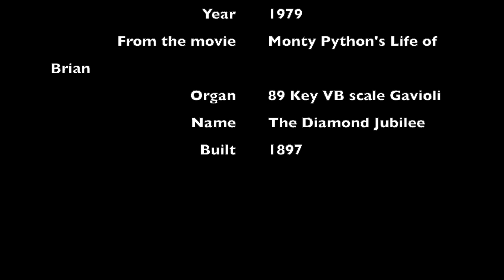Always Look on the Bright Side of Life played on the Diamond Jubilee Gavioli organ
The Diamond Jubilee is an 89-key VB scale Gavioli fairground organ. It operates pneumatically and plays from a punched cardboard music book. It was built in Paris in 1897

The music was composed by Eric Idle for the movie Monty Python's Life of Brian and arranged for the organ by Nick Dean.